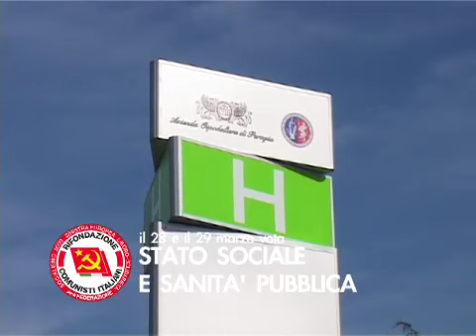C'è bisogno di sinistra, vota Stefano Vinti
Vota Stefano Vinti e la Federazione della Sinistra, vota chi si è battuto con coerenza in consiglio regionale nel corso degli anni. Vota per un piano regionale del lavoro, per l'istituzione del reddito sociale, per una politica energetica che rispetti il territorio e per l'acqua pubblica